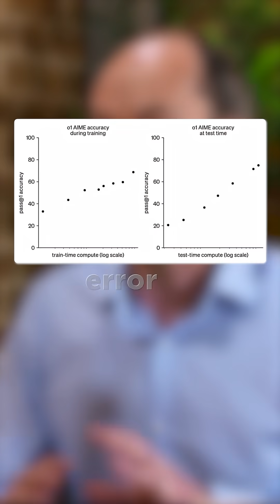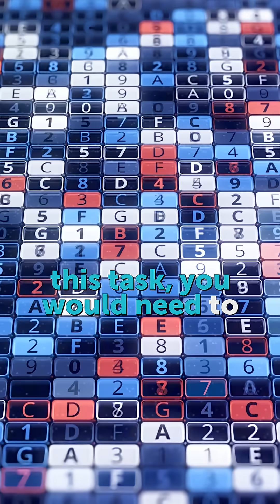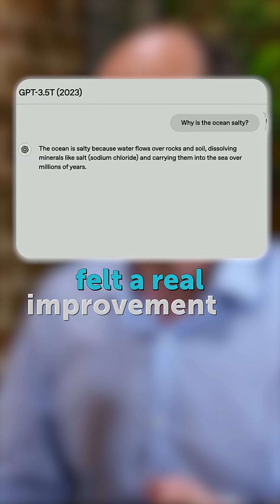The "scaling laws" that govern AI progress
Check out the full interview with Toby Ord:
"Graphs AI Companies Want You To Misunderstand"